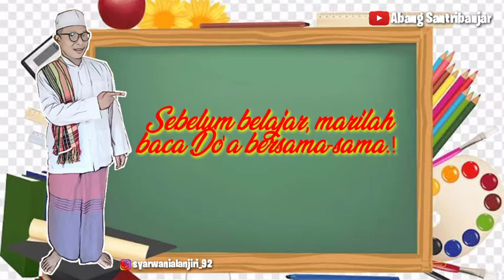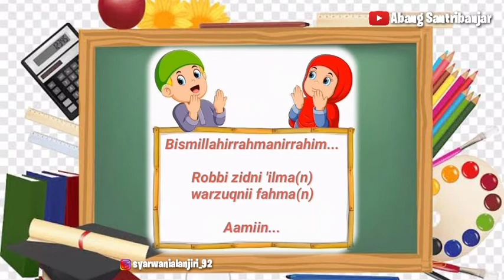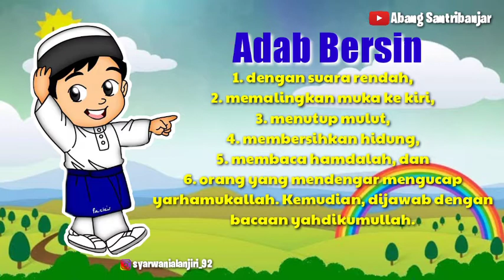AKIDAH AKHLAK Kelas 2 MI || Pelajaran 5 Beradab Secara Islami 1 MI ASSANABIL Banjarmasin.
Isi Video ini adalah tentang materi Pelajaran Akidah Akhlak Kelas 2 MI Madrasah Ibtidaiyah, Pelajaran 5 tentang Beradab Secara Islami 1, Adab Bersin. MI ASSANABIL Banjarmasin